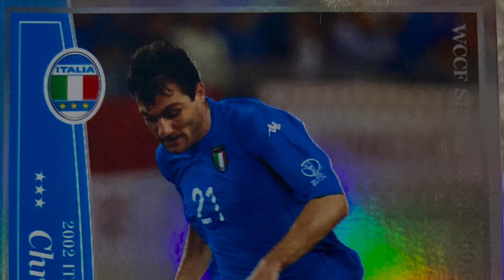FOOTISTA 2020.5 Christian Vieri GOALS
This is a collection of Vieri goals from FOOTISTA, a soccer game in Japan.
フッティスタ　2020.5 ビエリ　ゴール集です。